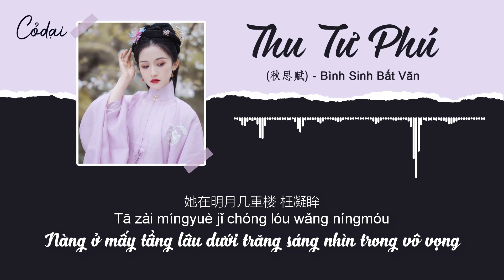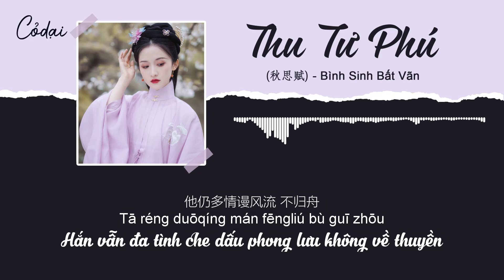[Vietsub + Pinyin] Thu Tư Phú (秋思赋) - Bình Sinh Bất Vãn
Lời dịch by Limin:
Kéo tấm mành xuống, lặng lẽ suy nghĩ
Nghe gió đêm vi vu ban đêm dần dần lạnh hơn
Dựa vào lan can nhìn về bóng ảnh cô độc không có đôi
Đau đớn đứt từng đoạn ruột, khói hương lượn lờ
Tình cũ ai đã lãng quên giấy cũ nay đã ngả vàng
Nhớ nhung không có chỗ đặt, vài con chim nhạn đã vượt qua đám mây
Một mảnh tâm sự không gửi đến núi cao sông dài
Một tiếng lá ngô một tiếng thu về
Một bức mành mưa gió sau hoàng hôn
Nàng ở mấy tầng lâu dưới trăng sáng nhìn trong vô vọng
Trước nay hoa rơi xuống nước không lưu lại
Hận trôi theo về phía cuối dòng nước
Hắn vẫn đa tình che dấu phong lưu không về thuyền
Chuíxià lián lóng jìng jìng sīliang
tīng wǎn fēng xiāoxiāo yèsè jiàn wēi liáng
shì cǐ xīngchén fēng lù zhǐ dào dāngshí xúncháng
yǐ lán yuǎn wàng gūyǐng nán shuāng
duàn jǐn huícháng niǎoniǎo lú xiāng
jiùqíng shéi xiāng wàng jiù jiān yǐ fàn huáng
sīniàn wú chù ānfàng yún zhōngguò yàn jǐ xíng
yī zhǐ xīnshì jì bù dào shān yuǎn shuǐ cháng
yīshēng wú yè yīshēng qiū
yī lián fēngyǔ huánghūn hòu
tā zài míngyuè jǐ chóng lóu wǎng níngmóu
cónglái huā luòshuǐ kōng liú
cǐ shuǐ wú yǐ hèn wú xiū
tā réng duōqíng mán fēngliú bù guī zhōu
垂下帘栊 静静思量
听晚风萧萧 夜色渐微凉
似此星辰风露 只道当时寻常
倚栏远望 孤影难双
断尽回肠 袅袅炉香
旧情谁相忘 旧笺已泛黄
思念无处安放 云中过雁几行
一纸心事 寄不到 山远水长
一声梧叶一声秋
一帘风雨黄昏后
她在明月几重楼 枉凝眸
从来花落水空流
此水无已恨无休
他仍多情谩风流 不归舟